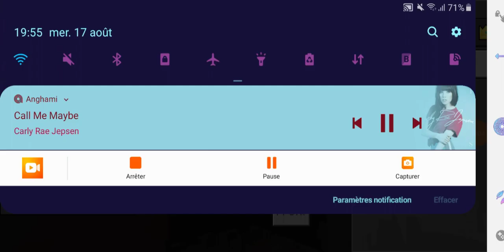minecraft :Survival in the wild 1k . #1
beginning
Welcome to us
The first episode The beginning in a remote environment The beautiful place is that it has precious minerals near us.